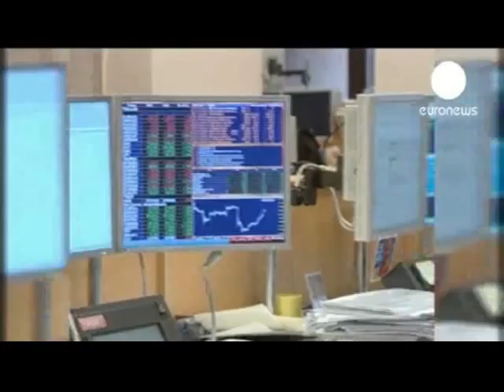HECTOR POLO INFORMA -